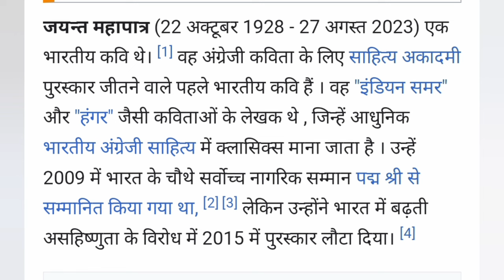"The trunk of Ganesha" Short story by Jayant mahapatra. Summary in hindi